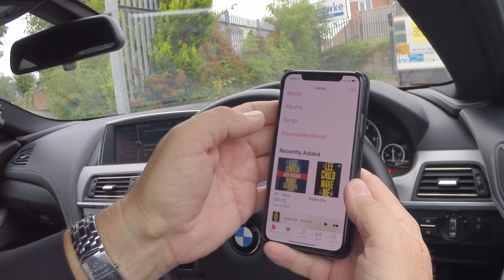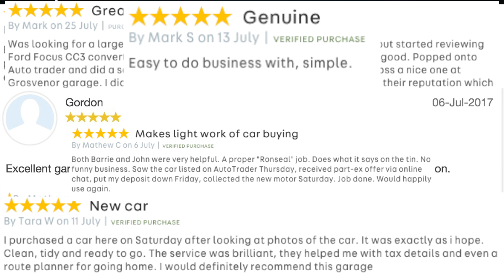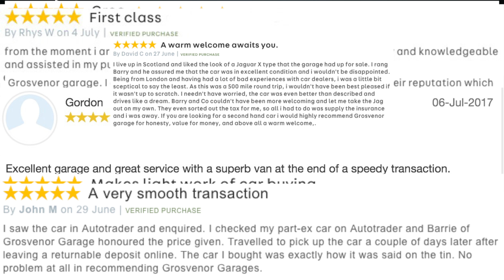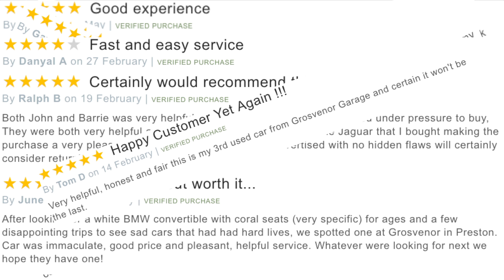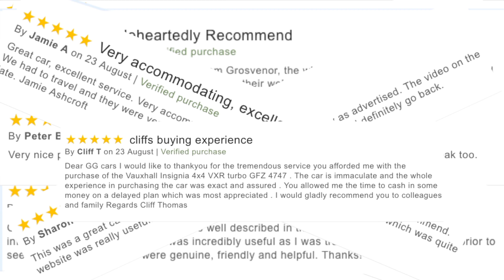How to stream audio from a mobile to the bluetooth system in a 2013 BMW 6 Series